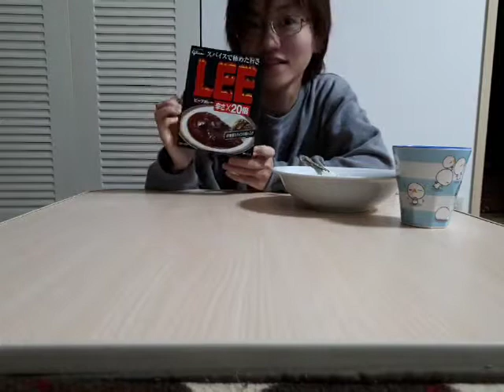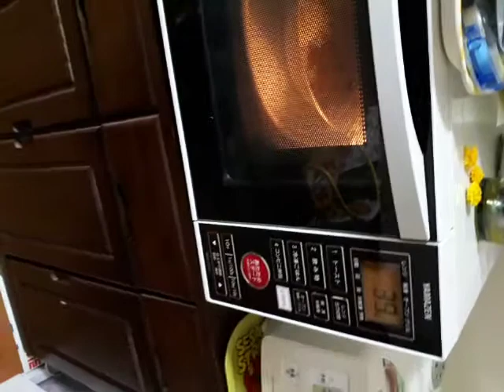LEEカレー辛さ20倍を食べてみた！ノーカット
激辛好きのかずきが平然と辛いものを食べる動画になりました(笑)
ぜひ見てね(^-^)

激辛好きがLEEカレー辛さ30倍を食べてみた結果